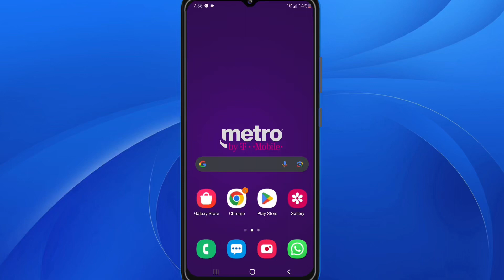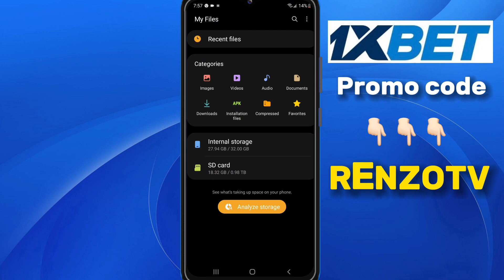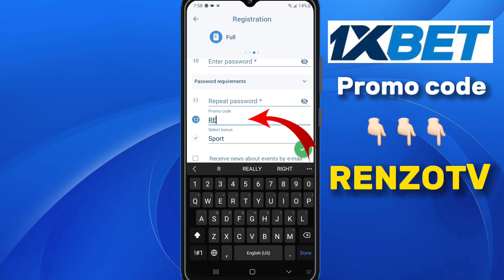Comment Telecharger 1xbet Android | Telecharger 1xbet APK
comment telecharger 1xbet android